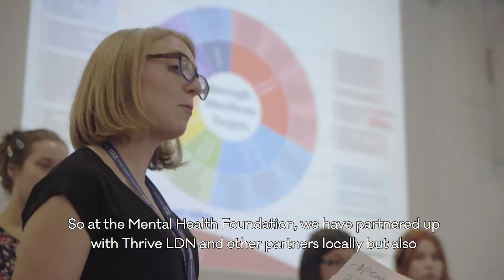Thrive LDN Community Workshop Barking & Dagenham - Sharon